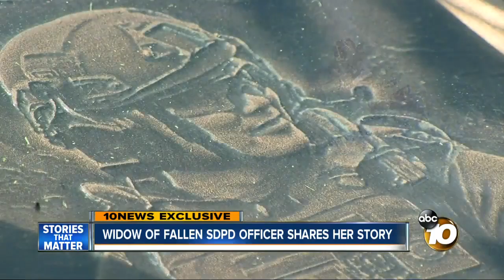Widow of fallen SDPD officer shares her story